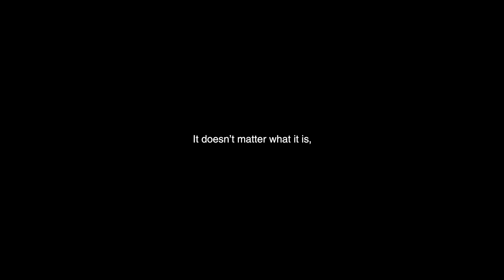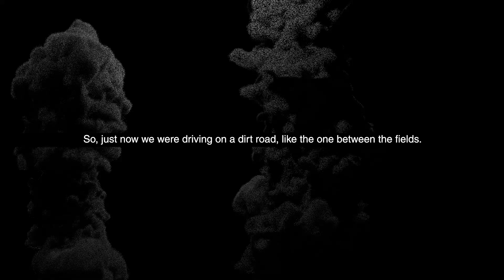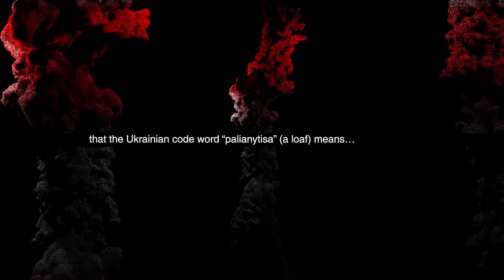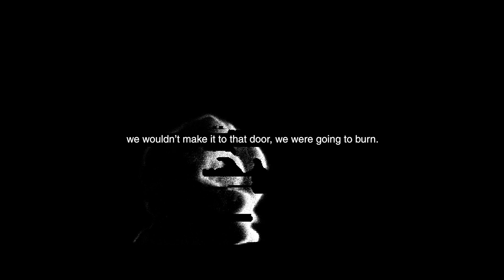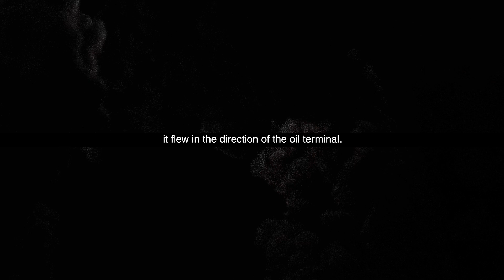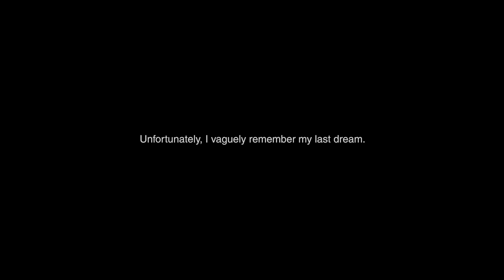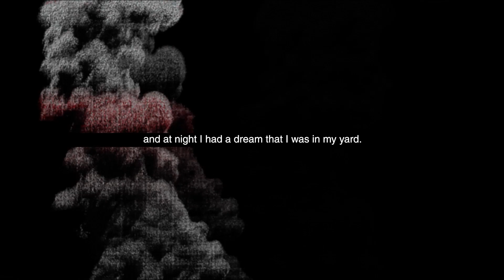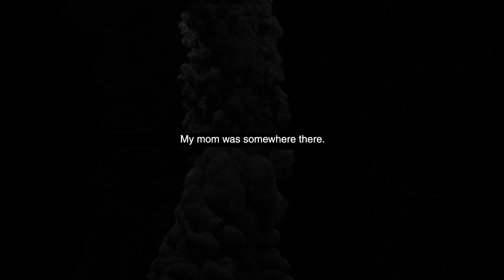VOICES by Vera Logdanidi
🇺🇦 All proceeds will be transferred to my friend, a volunteer from Kharkiv

Ukrainian record label Kashtan is announcing the release of "Voices", a multidisciplinary project by Vera Logdanidi, produced as part of the Q21 Artists-in-Residence program in Vienna last summer.

"Voices" is a collection of soundtracks that features real voice messages and recordings related to the first days of the full-scale Russian invasion of Ukraine, which Vera recorded or received on her own phone. The project uses sound fragments of conversations to convey the personal experiences, feelings, and moods of people who woke up on February 24, 2022, at 5 a.m. in new Ukraine and witnessed a full-scale war.

This project was exhibited in September 2022 by MU Hybrid Art House in Eindhoven as part of MOVE! Body Politics in Motion exhibition. By publishing this work online as a new release on the label Kashtan, Vera commemorates this experience and invites listeners to go through it "receiving" these messages. "Voices" aims to raise awareness of the impact of war on individuals and their communities. The project includes a video with subtitles to provide context for international listeners.

"Voices" was curated by Bogomir Doringer, a Serbian/Dutch artist, researcher, and curator. The visual part was done by Natan Markman and curated by Kyiv based new media art studio Blck Box. The subtitles were done by Vladislav Bundikov, and the sub-translation was prepared by Nina Tararuieva.

"This project is very personal to me, and I believe that it has an important message to share. My aspiration is for the experiences captured in this project to evoke emotions in listeners, prompting them to take action and help Ukraine."- says Vera Logdanidi.

"Voices" is available on Kashtan's Bandcamp. Released on February 24, 2023.

VOICES
Vera Logdanidi, as part of Q21 artists in residence, No Dancing Allowed exhibition
Curated by Bogomir Doringer
Visuals: Natan Markman, curated by Kyiv-based new media art studio Blck Box
Subs: Vladislav Bundikov
Subs Translation: Nina Tararuieva
Cover photo: Gleb Garanich
Cover design by Roman Skrypchenko
Mixed and mastered by Oleksandr Pavlenko